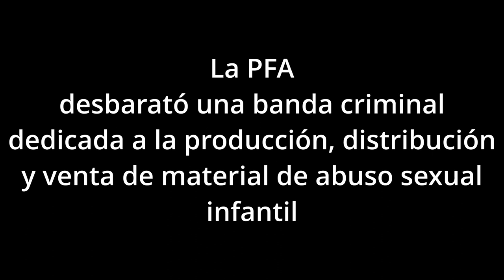PFA desbarat+o banda dedicada a la producción, distribución y venta de material de abuso sexual infa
Agentes de la División Delitos Contra la Niñez y la Adolescencia, dependientes de la Superintendencia de Investigaciones Federales, cumplimentando estrictas directivas del Ministerio de Seguridad de la Nación en lo referente a la lucha contra la Trata de Personas y el Abuso Sexual Infantil, llevaron a cabo 9 órdenes de allanamientos en distintas localidades del Conurbano Bonaerense desbaratando una organización dedicada a los delitos de Producción, Distribución y Comercialización de Material de Abuso Sexual Infantil.

Cabe destacar que los mencionados procedimientos se implementaron en el marco de las operaciones Protección de las Infancias I y II, llevadas adelante en los meses de junio y diciembre de 2023, las que fueran coordinadas por el Departamento Delitos Conexos a la Trata de Personas, Pornografía Infantil y Grooming, dependiente de la Provincia de Buenos Aires.

En este sentido, también debe resaltarse que desde que se iniciaron estas operaciones, ya se realizaron 124 allanamientos en todo el Territorio Nacional, de los que participaron activamente las Divisiones Unidades Operativas Federales de Junín, Morón y San Martín, todas ellas pertenecientes a estas Policía Federal Argentina, como así también la Policía de la Provincia de Buenos Aires, distintas policías provinciales y la Policía de la Ciudad, bajo la coordinación del Procurador General de la Suprema Corte de Justicia de la Provincia de Buenos Aires, Julio Marcelo Conte Grand.

Respecto de los operativos realizados en las últimas horas, los mismos surgen luego de una pormenorizada investigación y análisis del sistema estadounidense ICACCOPS, plataforma mediante la cual se puede visualizar en forma directa el intercambio de información relacionado al tráfico de imágenes de explotación sexual infantil a través de distintas redes del tipo P2P (PEER TO PEER), utilizada por el Departamento de Seguridad Nacional de los Estados Unidos.

De este modo, luego de contrastar esa valiosa información obtenida con las múltiples tareas operativas realizadas por los investigadores federales en el campo, se logró la identificación fehaciente de la totalidad de los integrantes de esta organización criminal, ubicando sus domicilios particulares.

Con la totalidad del caudal probatorio puesto a disposición de los Magistrados, los mismos libraron las correspondientes órdenes de allanamientos en Lomas de Zamora, Olivos, Vicente López, Tigre y Lanús, logrando en esta última localidad la detención del principal sospechoso y, en las demás ubicaciones, la notificación del resto de los integrantes de la banda, haciendo cesar por completo sus actividades criminales.

Asimismo, como consecuencia de las requisas se lograron incautar gran cantidad de elementos de interés para la causa, tales como 33 celulares, 10 notebooks, 9 pendrives, 10 C.P.U., 68 CDs, 16 discos rígidos, una cámara digital de fotos, una Tablet y un reproductor multimedia Mp4, todo lo cual será posteriormente peritado con la finalidad de maximizar el material probatorio.

Dada la magnitud de la pesquisa, intervinieron la Unidad Especializada del Departamento Judicial de san Isidro, a cargo del Dr. Gonzalo Acosta, Secretaría del Dr. Fernando Benítez; la Unidad Funcional de Instrucción y Juicio N° 8 del Departamento Judicial de Avellaneda-Lanús, a cargo del Dr. Sebastián González y, la Unidad Funcional de Instrucción y Juicio N° 9 del Departamento Judicial Lomas de Zamora, a cargo de la Dra. Vanesa Scanzani.

Por otra parte, cooperaron con la División Delitos Cibernéticos para la realización de la totalidad de los procedimientos, el Departamento Unidad de Investigación Antiterrorista, el Departamento Antisecuestros Sur, el Departamento Antisecuestros Norte, el Departamento Trata de Personas, el Departamento Técnico del Cibercrimen, la División Delitos Constitucionales, la División Delitos contra la Salud Pública, la División Antifraude, la División Falsificación de Moneda, la División Búsqueda de Prófugos, la División Delitos Tecnológicos y la División Ciberpatrullaje.

Los detenidos y notificados, quedaron a disposición de los Magistrados Interventores por infracción al artículo 128 del Código Penal, sobre “Producción y comercialización de representación de menores de 18 años dedicados a actividades sexuales”